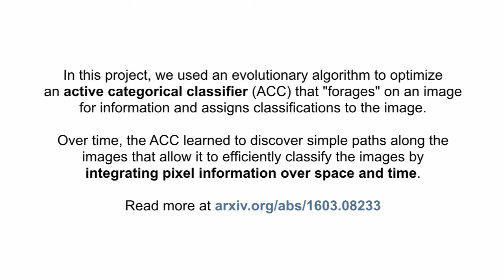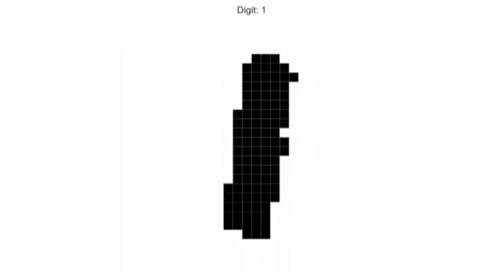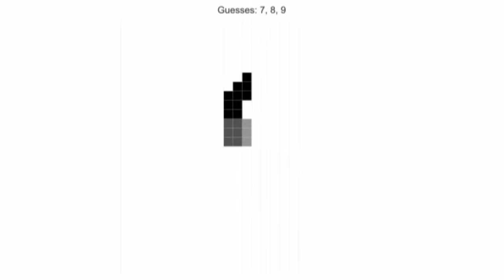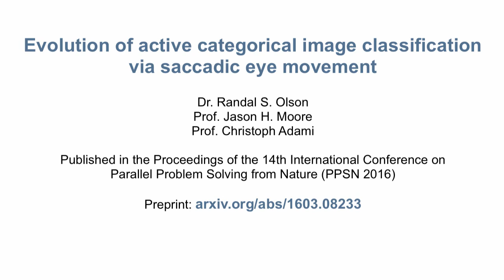Evolution of active categorical image classification via saccadic eye movement - "Reveal" version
This is a demo video for the PPSN 2016 paper, "Evolution of active categorical image classification via saccadic eye movement."

We've also released a version of this video where we show the whole digit to you during the simulation